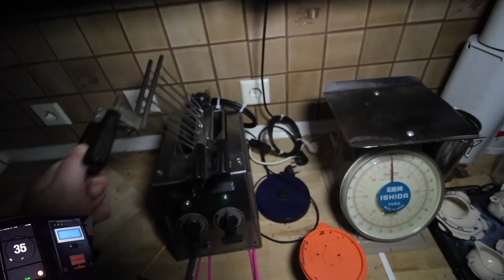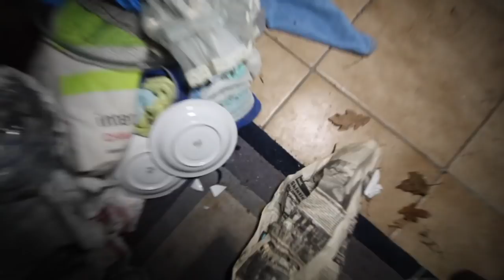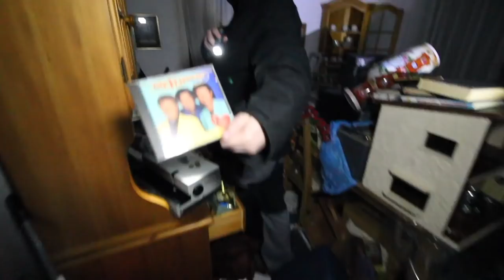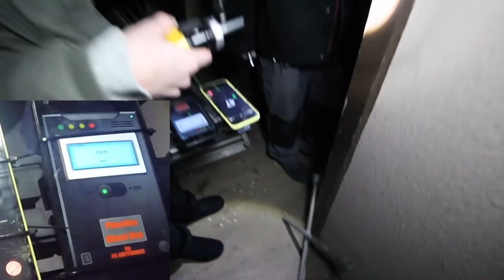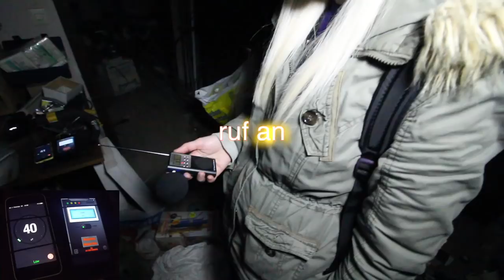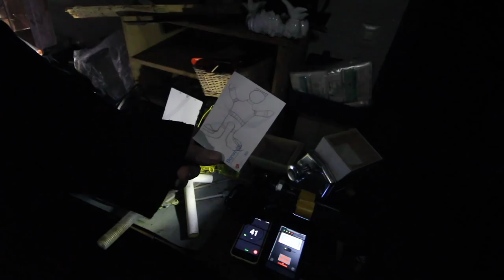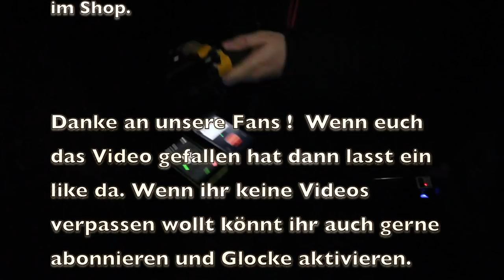Das verfluchte Puppenhaus Horror LostPlaces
Urbex Horror vom Feinsten im Paranormal lostplace das Puppenhaus der Gruselfaktor ist maximiert! Wir wünschen euch allen ein frohes neues Jahr und einen guten Rutsch ins neue Jahr 2018! Mit einem neuen Video am absoluten Limit, wie könnten wir das besser zeigen? Verfluchtes Puppenhaus!

Ein Fan unserer Videos hatte uns angeschrieben das wir unbedingt dieses Haus besuchen sollen, da es dort nicht mit rechten dingen zugehen soll. Es soll sich dort eine verfluchte Puppe aufhalten die jeden Besucher verflucht. Diese grausame Geschichte hört sich ganz nach einen Fall für Horror Lost Places an, finden wir es raus !

Die Geschichte zu dem Haus lässt sich leider nur vermuten. Die vielen Puppen und Puppenwagen was ist bloß in diesem Haus passiert ? Die vielen Amiga Computer und sogar noch ein schöner 1084s Monitor, den wollte ich damals immer so gerne haben !

Heute auch zum erstmal unsere Erfindung die Mobile Phantom1 Einheit im Einsatz für euch.

_.;:+*’`’*+:;..;:+*’`’*+:;. UNTERSTÜTZE UNS  .;:+*’`’*+:;..;:+*’`’*+:;._

_.;:+*’`’*+:;..;:+*’`’*+:;. UNSERE LINKS  .;:+*’`’*+:;..;:+*’`’*+:;._

_.;:+*’`’*+:;..;:+*’`’*+:;. KONTAKT  .;:+*’`’*+:;..;:+*’`’*+:;._